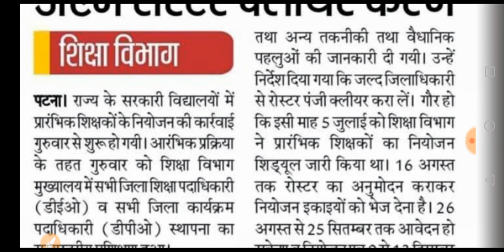बिहार शिक्षक बहली 2019।शिक्षकों के नियोजन के लिए डीएम रोस्टर क्लियर करेंगे।